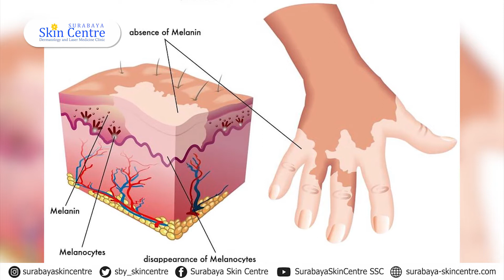Apasihh Vitiligo itu??? Yuk simak penjelasannya dari dr. Putri Hendria Wardhani, SpKK ya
More Info CS :
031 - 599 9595/ 599 9840
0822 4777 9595 WA Only
Social Media Kami :⁣⁣⁣⁣⁣⁣⁣⁣⁣⁣⁣⁣⁣⁣⁣⁣⁣⁣⁣⁣⁣⁣⁣⁣⁣⁣⁣
Follow👉 @surabayaskincentre & support kami ya😉 biar kami terus bersemangat berbagi informasi setiap harinya.⁣⁣⁣⁣⁣⁣⁣⁣⁣⁣⁣⁣⁣⁣⁣⁣⁣⁣⁣⁣⁣⁣⁣⁣⁣⁣⁣
Follow👉 @surabayaskincentre⁣⁣⁣⁣⁣⁣⁣⁣⁣⁣⁣⁣⁣⁣⁣⁣⁣⁣⁣⁣⁣⁣⁣⁣⁣⁣⁣
Follow👉 @surabayaskincentre⁣⁣⁣⁣⁣⁣⁣⁣⁣⁣⁣⁣⁣⁣⁣⁣⁣⁣⁣⁣⁣⁣⁣⁣⁣⁣⁣
Follow👉 @surabayaskincentre